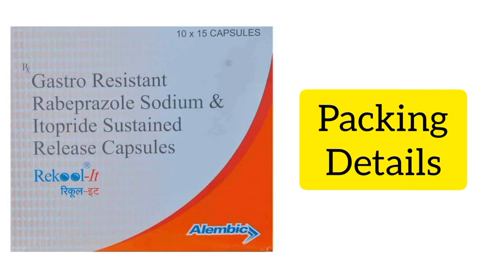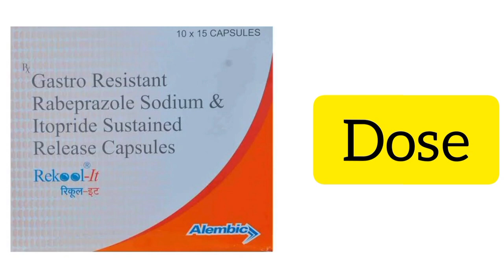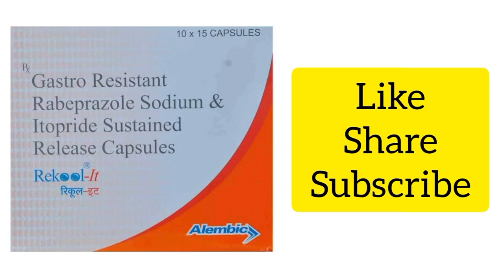Cap. Rekool-It,(Gastro Resistant Rabeprazole Sodium & Itopride Sustained Release)